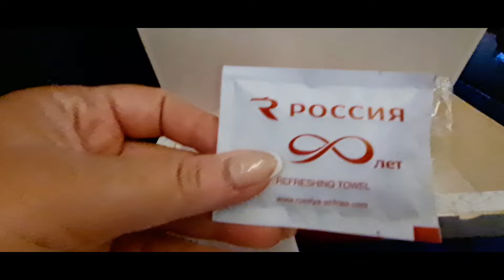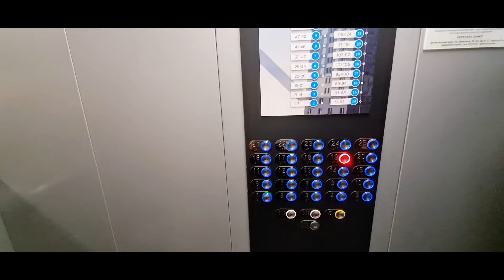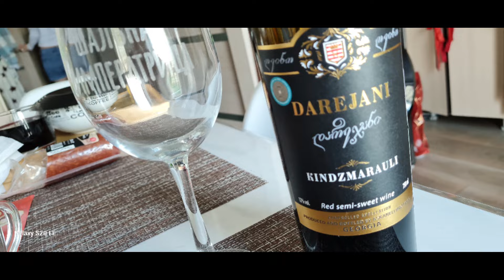Рейс САНКТ-ПЕТЕРБУРГ/КРАСНОЯРСК/ обслуживание/ встреча с одноклассником/ проезд по любимому городу/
Минимальная цена по направлению из Санкт-Петербурга в Красноярск — за 38 дней до вылета , примерно 14 816 рублей . Максимальная цена по направлению из Санкт-Петербурга в Красноярск — за 55 дней до вылета , примерно 22 537 рублей .
Прямой перелёт в среднем длится 4 часа 30 минут, за это время самолёт преодолевает расстояние в 3351 километров.